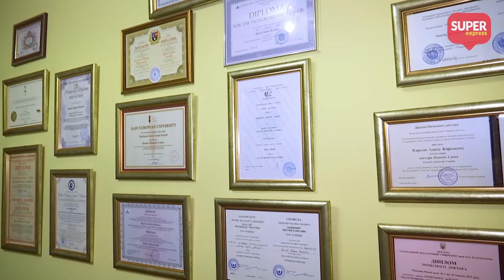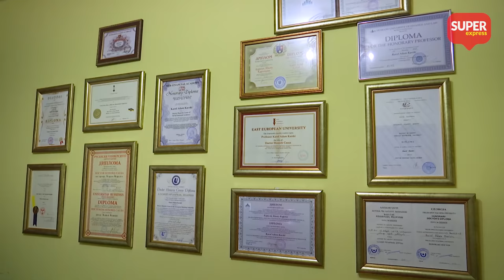Kolega Kaczyńskiego UJAWNIA jak naprawdę traktują SZYDŁO w Brukseli l Politycy od kuchni